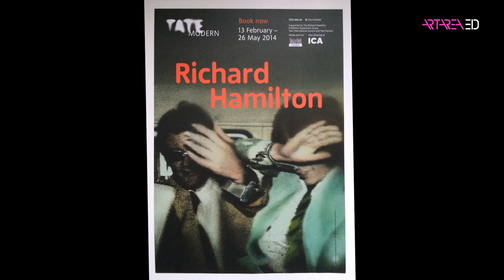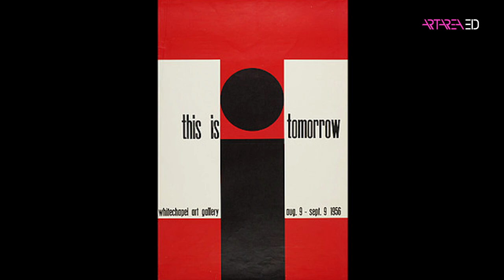ხათუნა ხაბულიანი - „პოპ-არტი“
საგანმანათლებლო პლატფორმა ArtareaED და Gulf Georgia წარმოგიდგენთ ხათუნა ხაბულიანის ლექციას „პოპ-არტი“.

პროექტის მხარდამჭერია კოტე მარჯანიშვილის სახელობის სახელმწიფო დრამატული თეატრი.